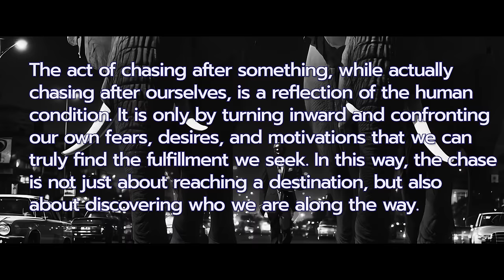Ndlovu - LANDMARQUE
About Ndlovu:
South African rapper and songwriter Landmarque's "Ndlovu" is a powerful anthem about overcoming obstacles and forging your own path. The song's title, which means "elephant" in isiZulu, is a fitting metaphor for the strength and resilience required to push through barriers. The lyrics describe the struggle of trying to achieve success while facing adversity, and the exhaustion that comes from the fight. The song encourages listeners to reclaim what has been taken from them, including their freedom, sanity, mental clarity, and ambition.
Landmarque's delivery is both intense and emotive, conveying the urgency of his message. The song's African rhythms and catchy hook make it a standout track, while its message of resilience and determination is universal. "Ndlovu" is an anthem for anyone who has faced setbacks or obstacles in their lives, reminding us that with hard work and persistence, we can overcome even the most daunting challenges.

Credits:

Shot & Directed by : Golden Arm Films
Edited by: Golden Arm Films & LandmarQue
Audio Produced by: Breed n Lead
Mixed and Mastered By: Prvk + The Other Guys

Lyrics:
Athi ngringe nabo labantu Ngiqule lamafu/
Ngibasheshele maduze ngathi ngephethi garavu/
Kuthiwa nangu, anambabeni animkhuzeni/
Kafula amalangabi, ubakhipe emakhazeni/
Ngibhodlumlilo, ngithukuthele anginalo uvalo /
Phush'impilo layita umlilo sbongumdali/
Slokosmile Senza kakhulu, ubhliphihliphi /
You know you cant stand the heat, kwamele uphumi kule Kishi/

It was 2020 they call it the summer of the coon/
Been ready as Confetti, been the elephant in the room /
i've been ever ready, steady like the fire that consumes/
got your face in a grimace staring at the cause of your doom/

Vula isvalo, Mina ngfuna bathi uyingidi/
Ketang, mina ngifike ngespelete Alicia Keys/
Isphithiti, vula ku chiteka amabeats,
Ngishayi round njegomkhozi, Deliveries /
Im on the job/
and im flyest smorgasbord and Swiss Cheese/
Lokhu ngiphanda, for pound for pound, for that Divinity
encryption keys /
and Egyptian history/
You Know how I be?
ipencela namalevel aKhuphukile/
Uphumulile kodwa uyabona Izinto zimile/
Kuphelile! I aftermath, amabomb a eseqhumile/
Shiya ukhathele, umkhuthaze amandla asaphumile/
Zisathi zingphethe, shayi slolo ngPhunyukile/

Shiya leyibhari zimpunga/
UJoey Crack(FAt Joe) washo ukuthi intengo ikhuphukile/
Ngushayela lekhanda l'zule basakhuluma /
Ngiyabuka/
bashiya amakaar/
Engine I duma/
Kodwa ngeke ngithath' isikathi /
Ngisheshile ukudhabula iyiNhliziyo zebogati/
Yes, Athi nguNgishintshel' umkhathi /
Ngikubambele izulu ngesandla, kusanda kuqala amaparty/
Kuze kuphum'ilang' ekseni /
Nxova leyntwana phakathi ko daka, zisenjeni/
Kuze kuyoshana ne langa/
Ngu Landmark, kodwa ngisasthwele isbhabhakabhaka/
Xubeni, Emfihlweni, eNdulwini ne Khalambazo/
phezu kwe platform nje ngespaparapa ku gado/
Ngibutha zonke eziwack ngifuna ukuyokorobha ngazo/
umbhalo, uphumesandleni ungathathi ingalo/